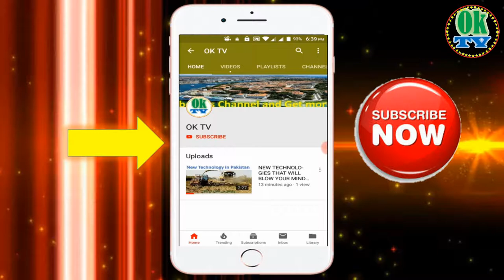Karachi old city Clashing of a building | by ok tv